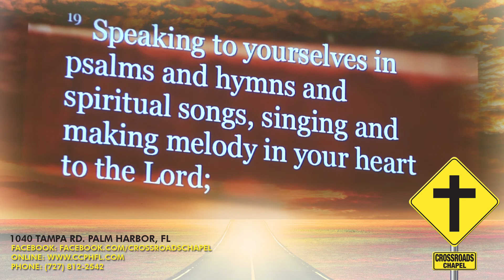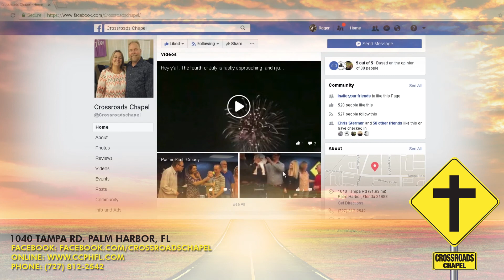Crossroads Chapel - Church of God of Prophecy Palm Harbor Florida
Crossroads Chapel, Church of God of Prophecy in Palm Harbor Florida!
The whole Bible rightly divided in a loving, “come as you are" setting.

We accept the Bible as God’s Holy Word and we welcome you wherever you are in your walk of Faith.

Crossroads Chapel, Instant Family, Just Add you!
1040 Tampa Rd Palm Harbor Florida

Your church family awaits, we hope to see you soon.